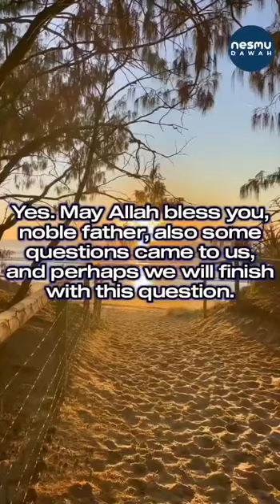The Dawah of Sh. Bin BazBy Sh.Saleh Al-Luhaydan رحمه الله